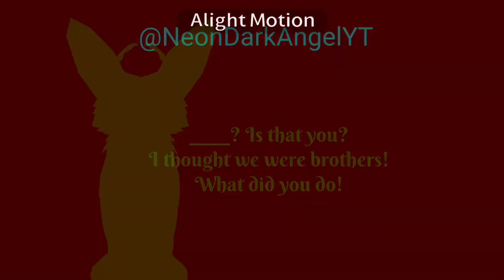Absolute Territory | WildCraft Meme | Ft: Connor & ??? | The Neon Squad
So…yeah here’s a new character who’s actually Connor’s brother! But he just denies that he is. Because he claims that living with Connor is heck. [more will be revealed in The Neon Squad Season 2!]

Original animation meme - (adding later)

Original song - (Adding later)